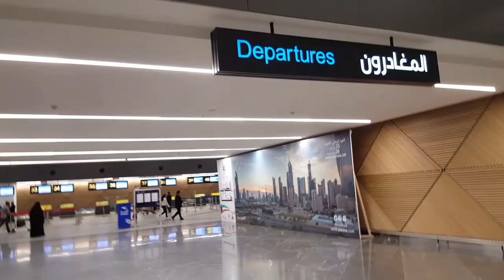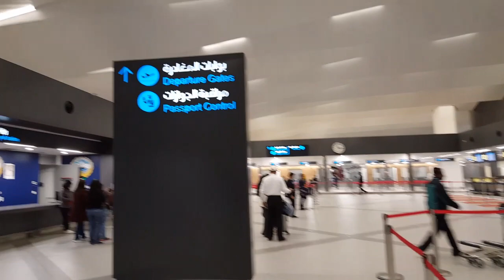Check-in @ Terminal 4▪Departure▪Kuwait Airways▪ KWT International Airport